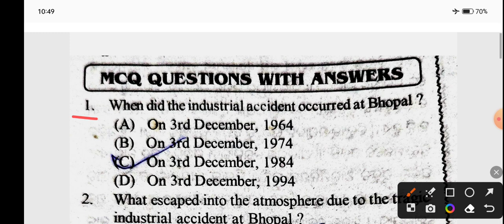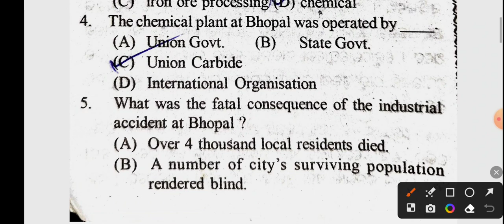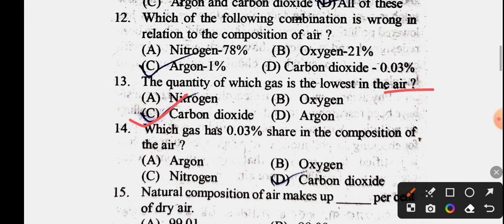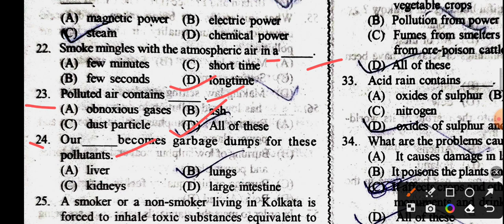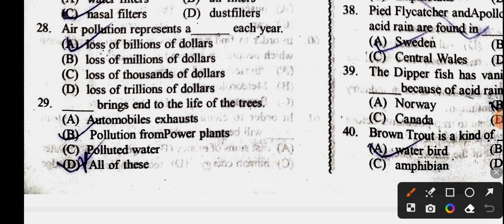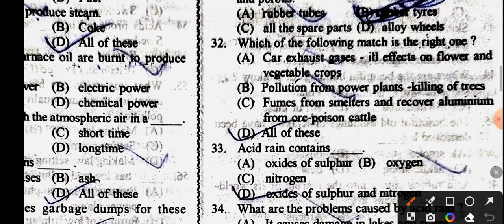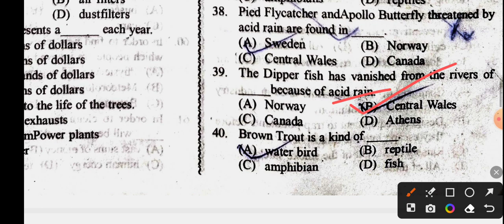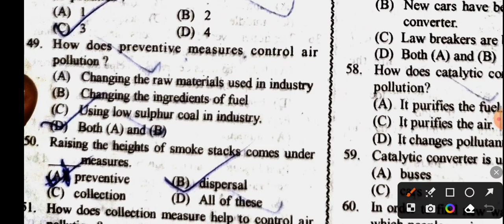10th class English Air Pollution mcq question paper for ossta testpaper| part-1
10th class English Air Pollution mcq question paper for ossta testpaper|Air Pollution mcq|

godblesyuo ❤️❤️

I am starting a new education YouTube channel